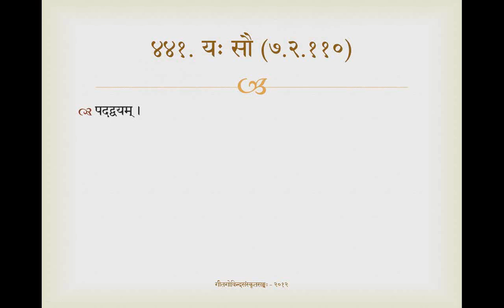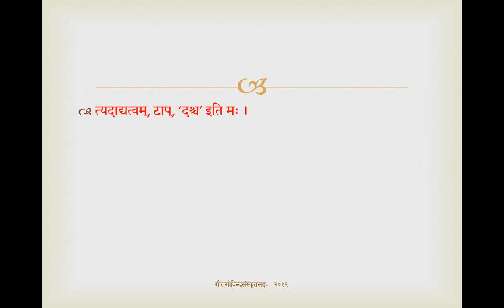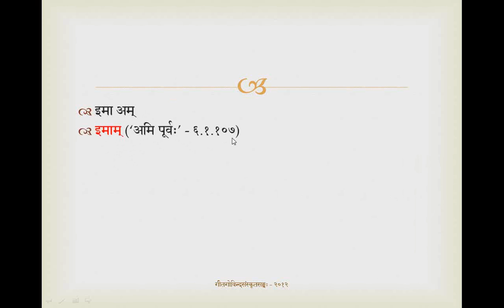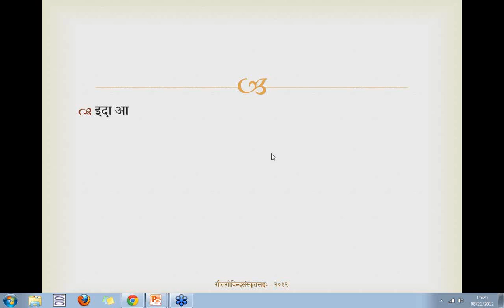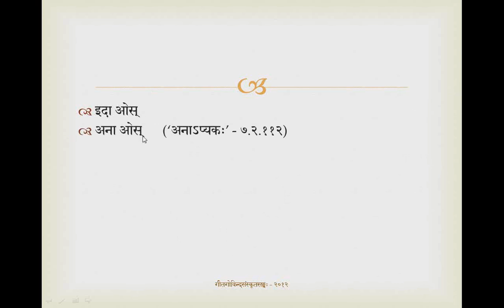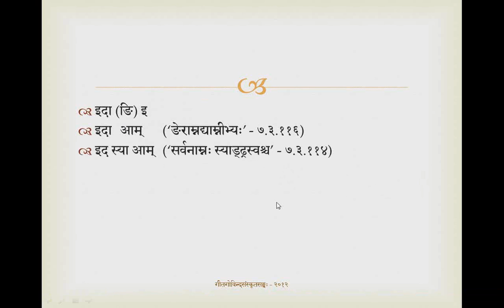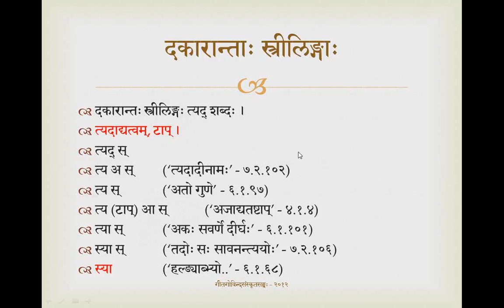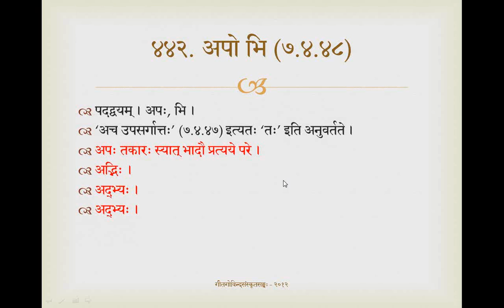Halanta Streelinga Prakaranam, Class #2